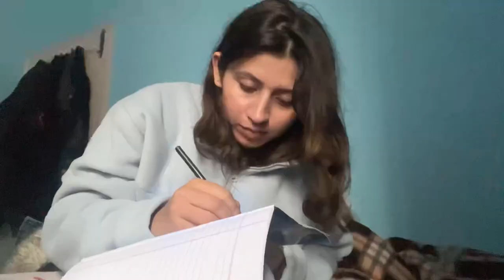A day in my life 🌸|| kabir ke dohe || fun,rain,study,game|| 6/100 days vlog || Harshulittleworld 🌍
I am harshdeepkaur. Welcome to my Harshulittleworld 🌍🌺